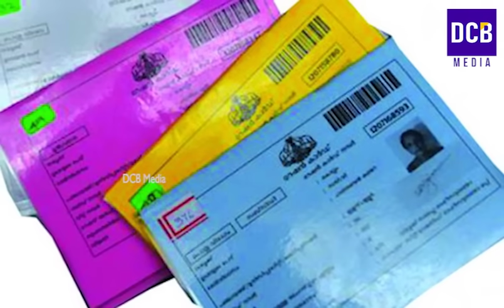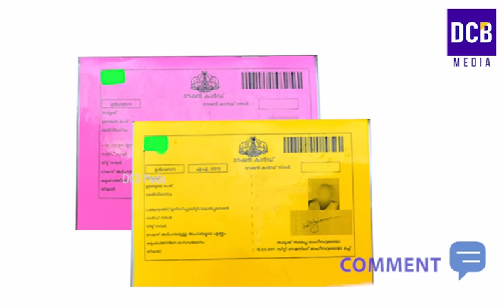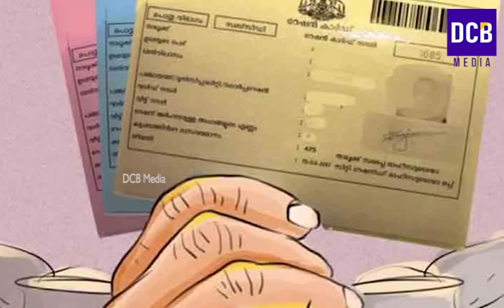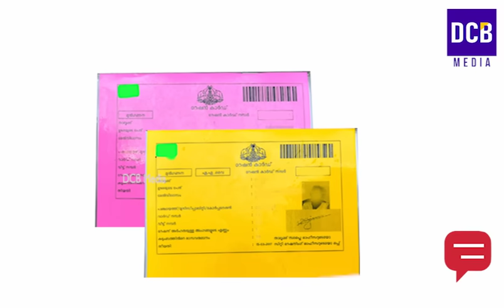പുതിയ റേഷൻ അറിയിപ്പുകൾ വന്നു K- റൈസ് കാർഡ് ഉടമകൾക്ക് എത്തി | Kerala Ration | Kerala ration card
പുതിയ റേഷൻ അറിയിപ്പുകൾ വന്നു K- റൈസ് കാർഡ് ഉടമകൾക്ക് എത്തി മാർച്ച് റേഷൻ നേരത്തെ വാങ്ങണം റേഷൻ മസ്റ്ററിങ്ങ് ഇനി ഈ രീതിയിൽ മാത്രം ചെയ്യാത്തവർക്ക് റേഷൻ മുടങ്ങും | Kerala ration card mustering
Ration card ekyc updating
Kerala ration card latest updates
Kerala Ration update
BPL ration card
Kerala ration march month distribution details